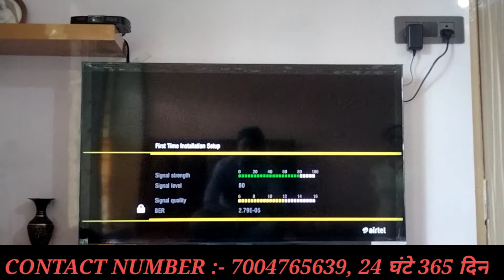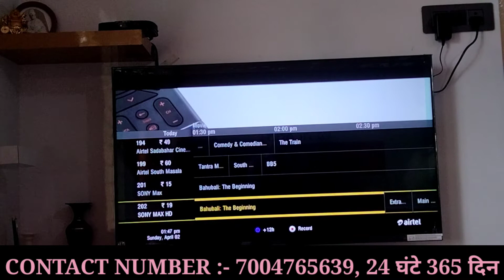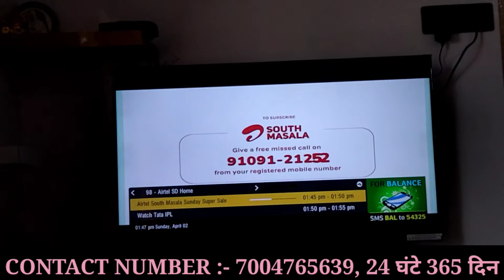AIRTEL DTH FIRST TIME INSTALLATION || DEMO || CHANNEL GUIDE || 2023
घर पहुँच सेवा या डायरेक्ट ब्रॉडकास्ट सैटेलाइट DBS या डायरेक्ट टू होम DTH उपग्रह से सीधे TV प्रसारण सेवा सुविधा है। इस प्रसारण में उपभोक्ता को अपने घर में Dish Antenna लगानी होती है। इस प्रसारण में केबल TV ऑपरेटर की भूमिका खत्म हो जाती है और प्रसारणकर्त्ता सीधे उपभोगताओं को सेवा प्रदान करता है।